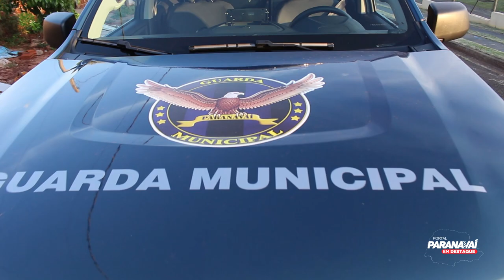Guarda Municipal de Paranavaí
A Guarda Municipal de Paranavaí realizou o sonho da pequena Milena de apenas sete anos de idade, que era ganhar uma cesta básica das mãos dos agentes, e conhecer a viatura. Acompanhe os melhores momentos deste dia aqui, pelas lentes do Portal Paranavaí em Destaque